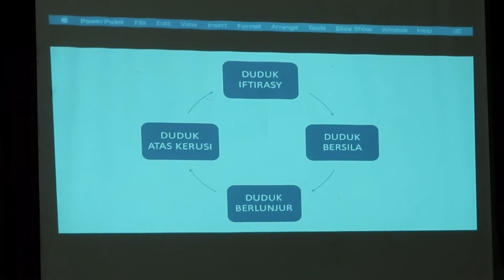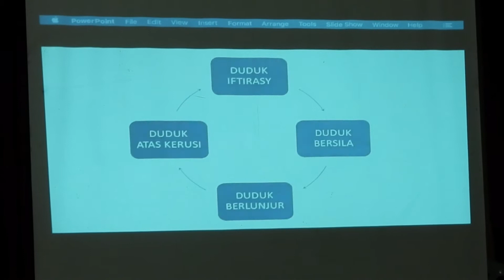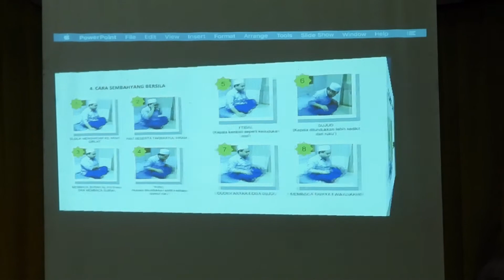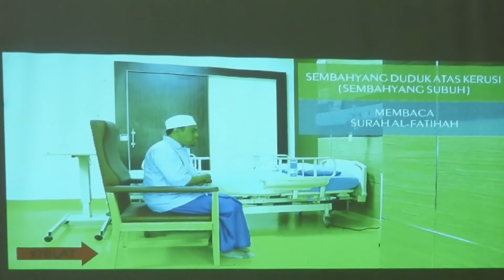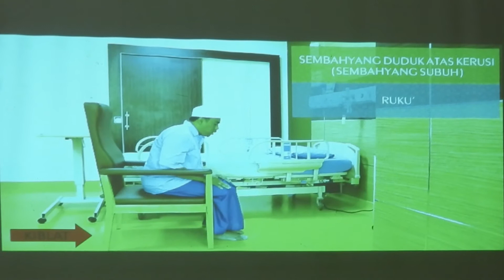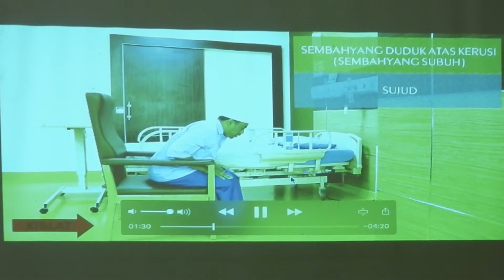Ceramah tentang Sembahyang Duduk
Hari: Rabu
Tarikh: 12/10/2022
Penceramah: Ustazah Noorafilah binti Sulong, Ustazah Dk Ajaimah binti Pg Ajak, Ustaz Ahmad Syuja'iee bin Begawan Mudim Haji Matassim
Tempat: Dewan Sejahtera, SR DRHMJ Kiarong